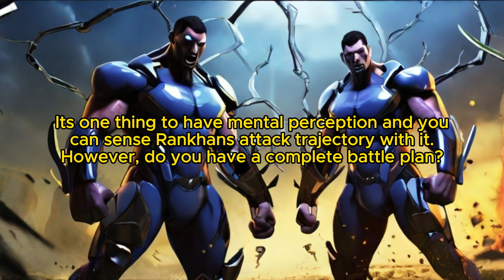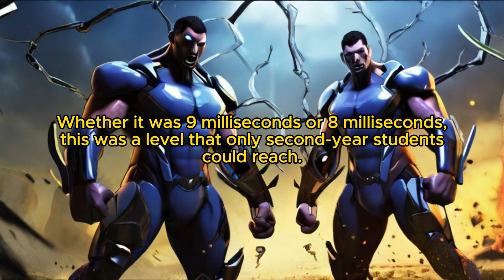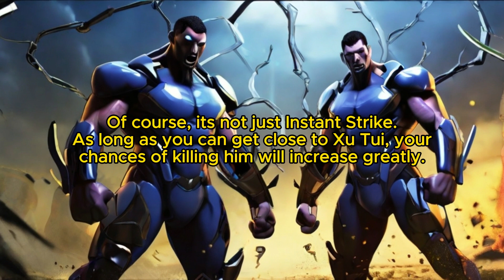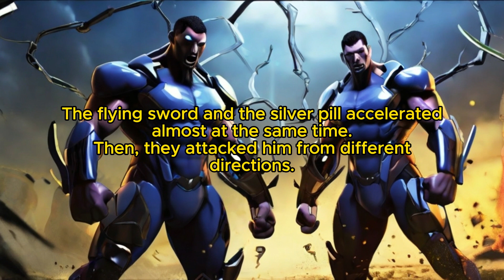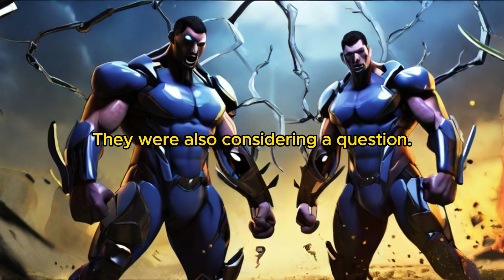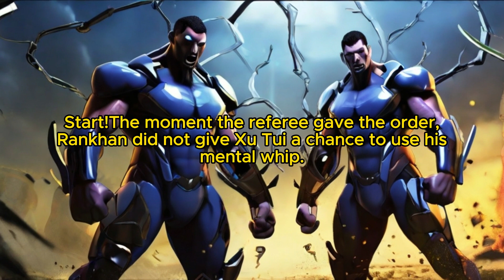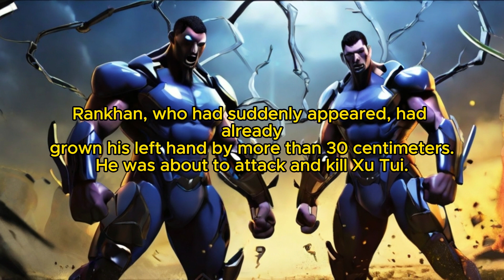The Wonder of Genetics: Chapter 172 How Did You Kill Him